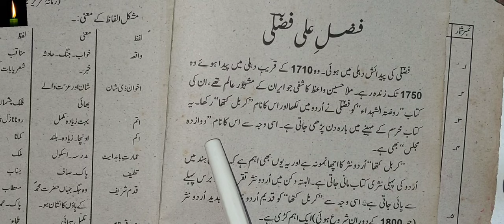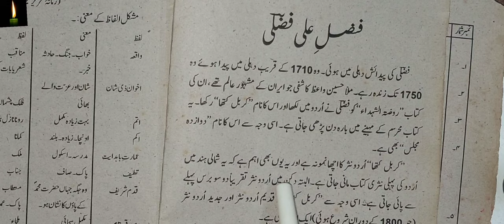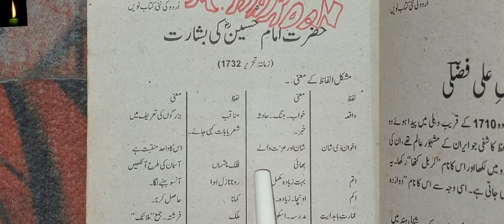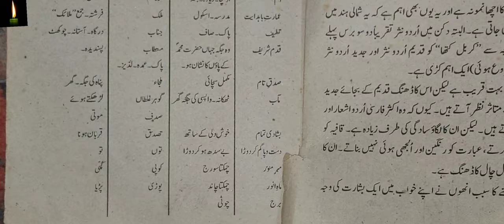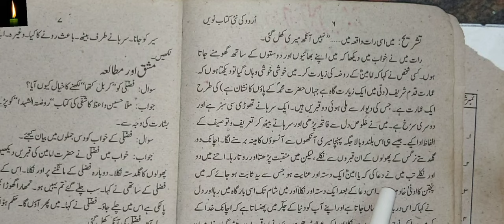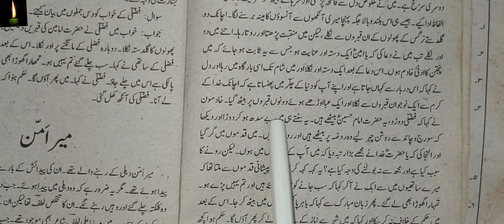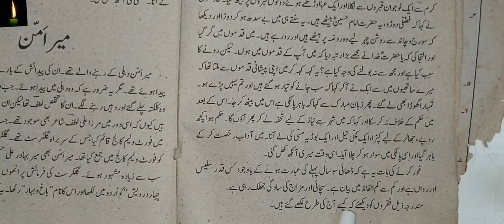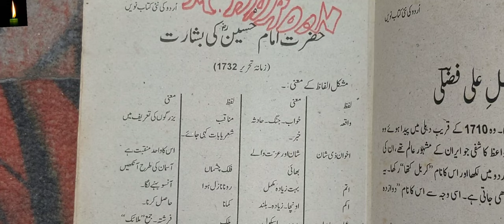class 9, chapter 1, urdu ki nai kitab,azal Ali fazli, Hazrat imam Hussain || cbse urdu class 9th